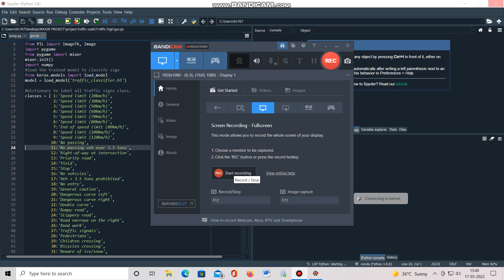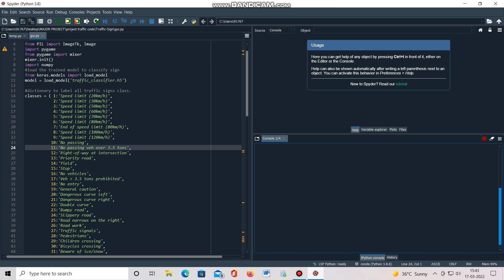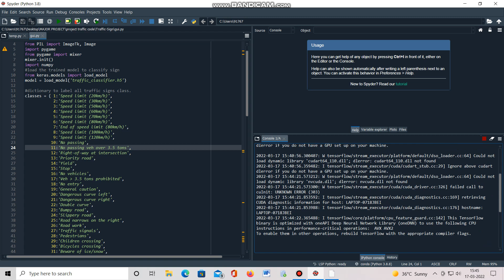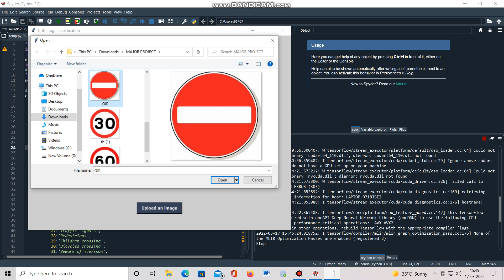ROAD SIGN INTIMATION AND VOICE ALERT USING CNN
The proposed of this project gives more accuracy than the present machine learning algorithms. Generally, Naive Bayes classifier is used for the prediction of heart diseases. The main advantage of Bayes classifier is the short training models is used to predict large datasets.